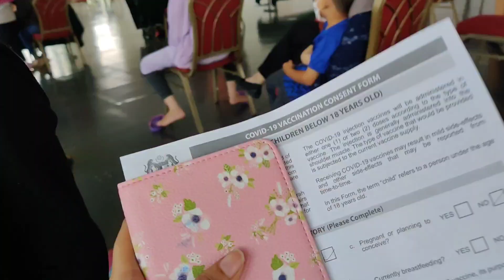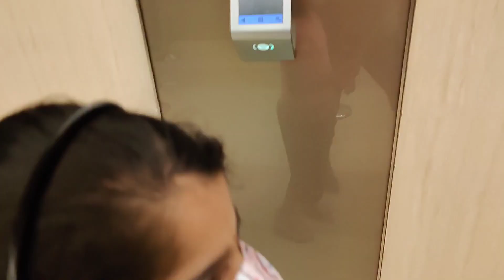My Gold shopping Vlog in Telugu | kid vaccination | Kids Ear rings | Chicken rice చూపిస్తా రండి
My Gold shopping Vlog in Telugu | kid vaccination | Chicken rice చూపిస్తా రండి